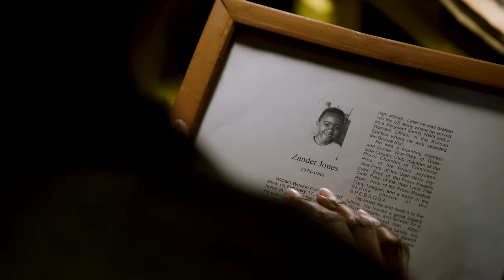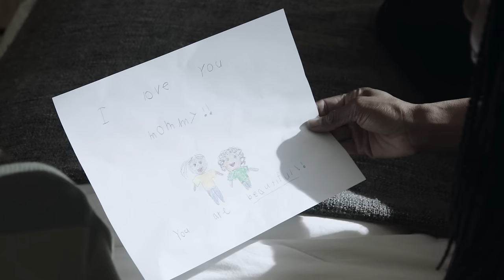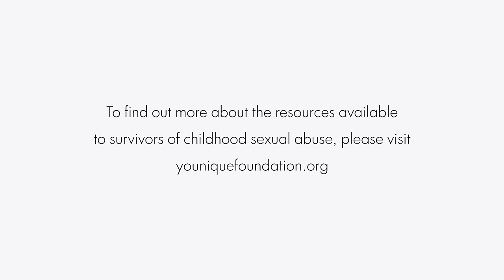"Believe" (Official Music Video) | GENTRI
For survivors of abuse, their search for peace can seem like a long, never-ending hallway of painful reminders and dark flashbacks that they are forced to walk through on a daily basis.

No matter where you or your loved one may find themselves on their healing journey, the message is clear: "And while you feel you're buried deep in a disaster...you're not alone. Keep holding on, and just believe."

We are proud to announce that 100% of all proceeds from the digital sale of "Believe" will go directly to support The Younique Foundation, an organization committed to working hard to help women find healing after surviving childhood sexual abuse. Download/stream the song on iTunes, Apple Music, Spotify, Google Play and more.